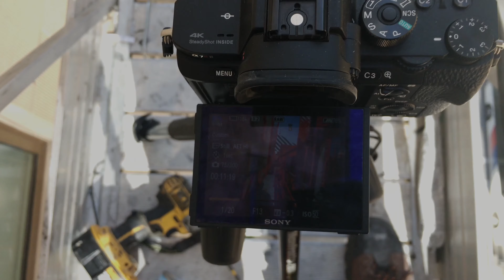Day To Night Time Lapse Of Washington DC and New York City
These time lapse were taken when i was traveling shooting content for Sony. All the shots were made on the Sony a7rii camera. Used LR Time-lapse to even out exposure for the day to night time lapse.

KYLIE ODETTA